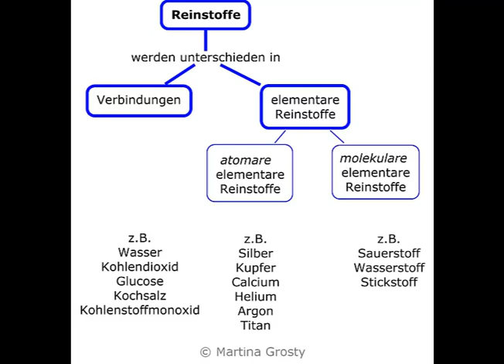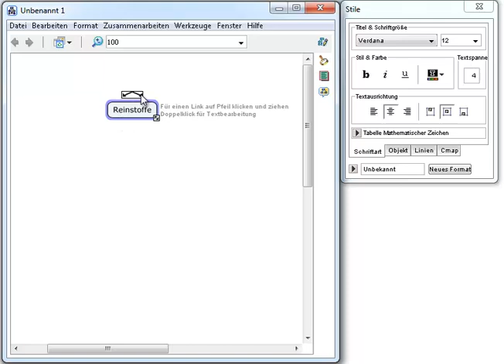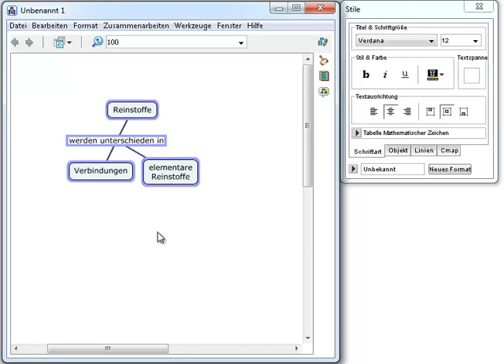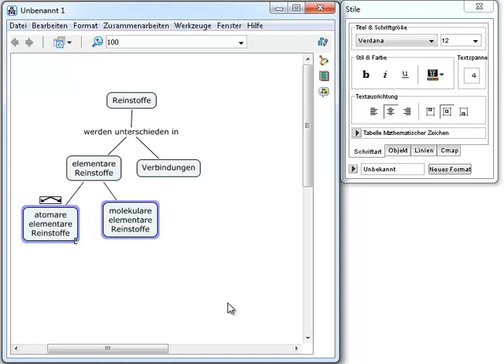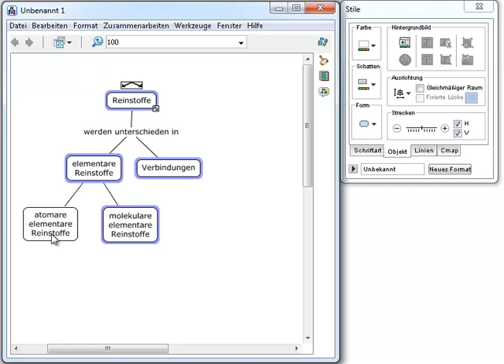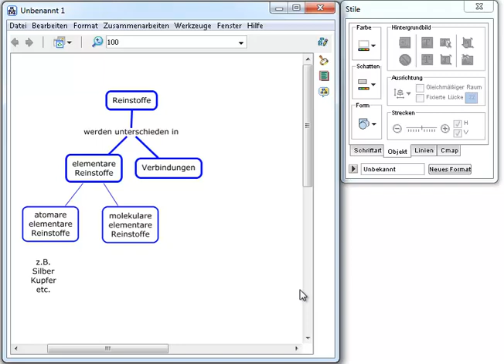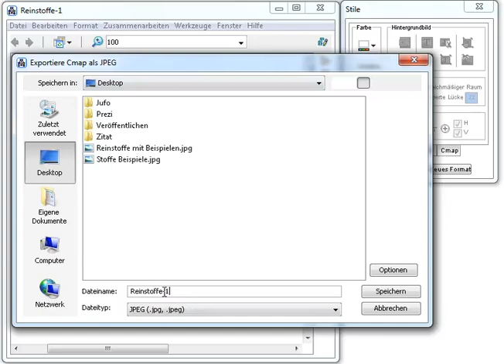EDV Cmap Einführung am Beispiel Stoffbegriff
Die ersten Arbeitsschritte der Software Cmap Tools werden an einem konkreten Beispiel vorgestellt.